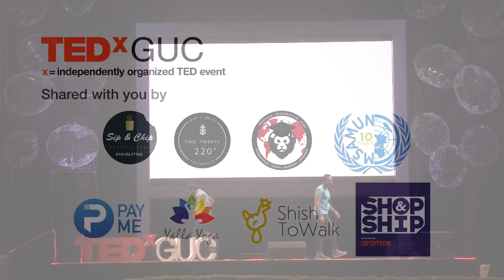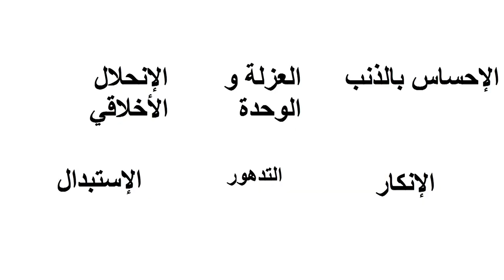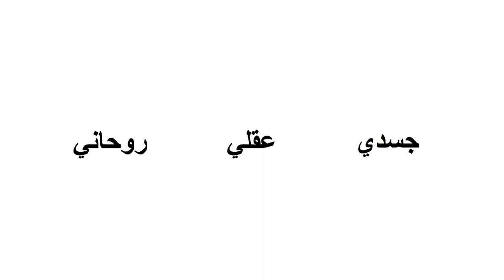A Disease in Disguise | Ashraf Azzab | TEDxGUC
The symptoms: substance abuse, deteriorating health and social life.
The diagnosis: addiction.
The cure: ?
Some diseases are better seen than others. Chicken pox for instance, bright as day, undeniable, unquestionable. Addiction on the other hand, is it as ‘valid’ an illness? Does a drug addict suffer from a disease or did they simply make a wrong-turn by choice? Is substance addiction the only form of addiction one can suffer?
Ashraf Azab, a speaker in TEDxGUC Gaps, and the founder of Better Change Halfway House, a rehabilitation center where over 150 people have recovered from drug addiction, discusses how addictions are not in our DNA but are rather, like most medical conditions, caused by a combination of behavioral, environmental and biological factors. Former addict and founder of Better Change Halfway House, a rehabilitation center where over 150 people have recovered from drug addiction.

The halfway house functions essentially as a a stepping stone between rehab or detox and the real world ,it is the place that deals with the aftermath of kicking the physical addiction; the place that ensures that addicts don’t relapse. This talk was given at a TEDx event using the TED conference format but independently organized by a local community.